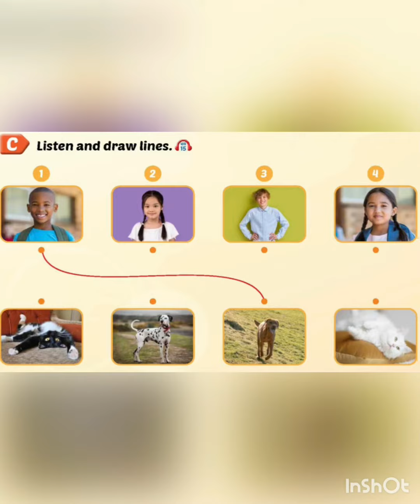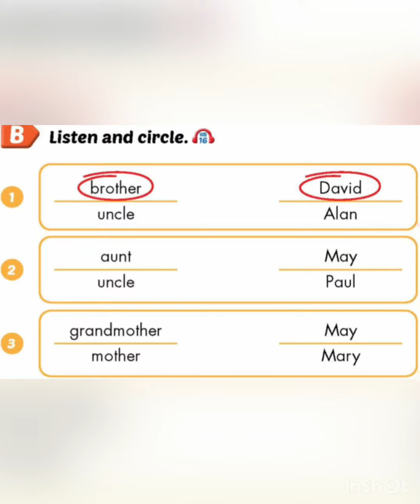Smart start Grade 3